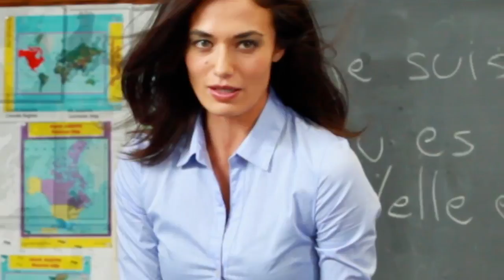Little Johnny Joke Teacher Asks Class To Think Of Something Exciting{V}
Little Johnny Jokes - Little Johnny Shares An Exciting Story. One day the teacher told her class to think of something exiting that happened recently. Little Suzie .

Little Johnny Jokes - Teacher Asks Little Johnny For Help. Funniest jokes Little Johnny funny. Little Johnny and his buddy Billy were excited about their first day .